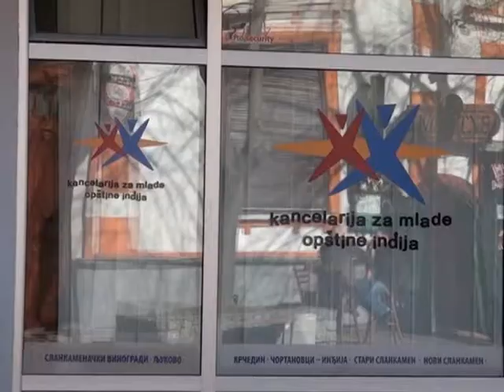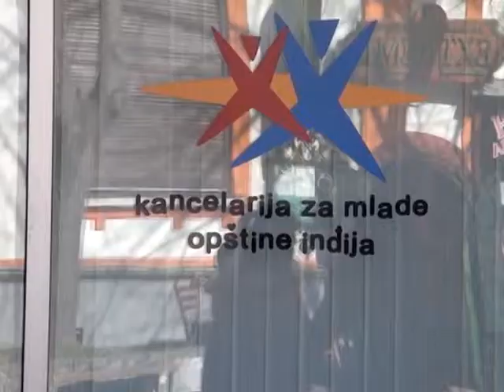Urbani mesec 0704